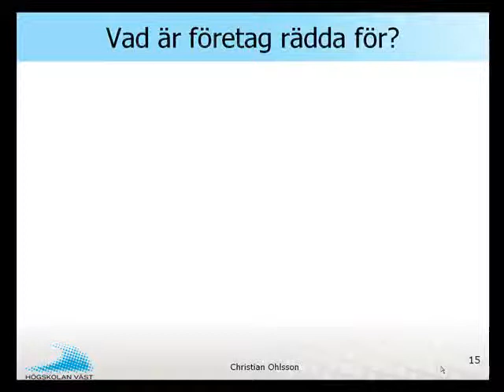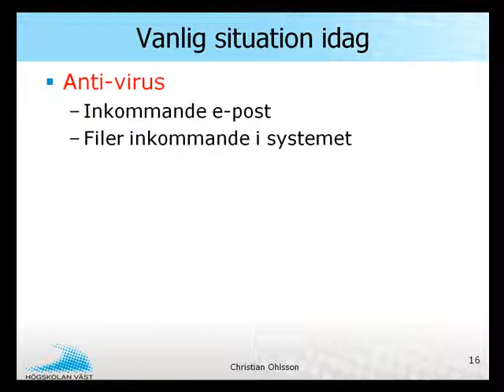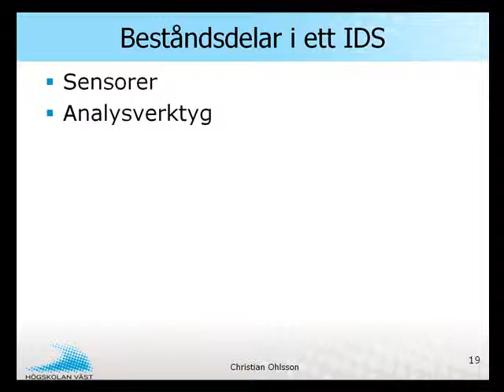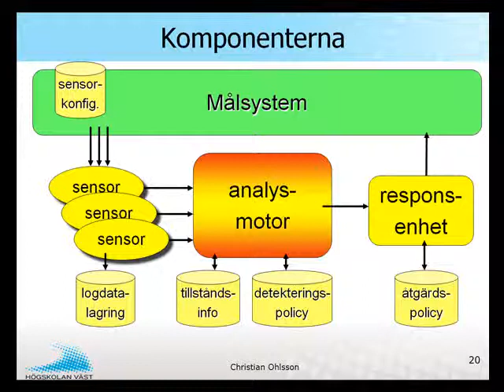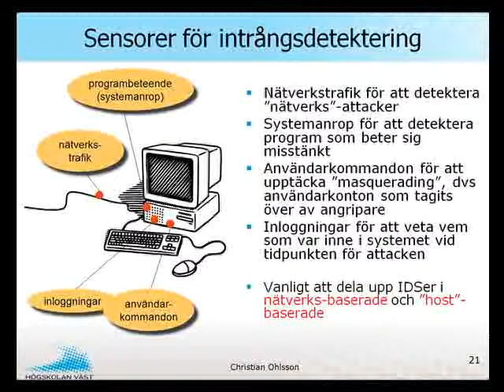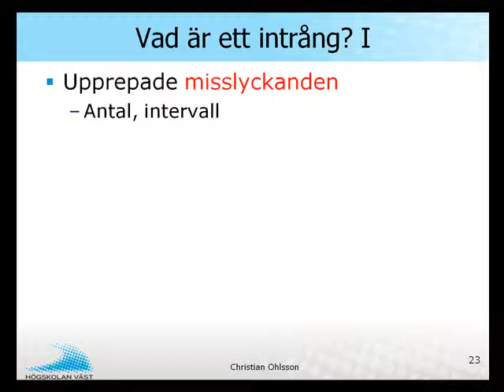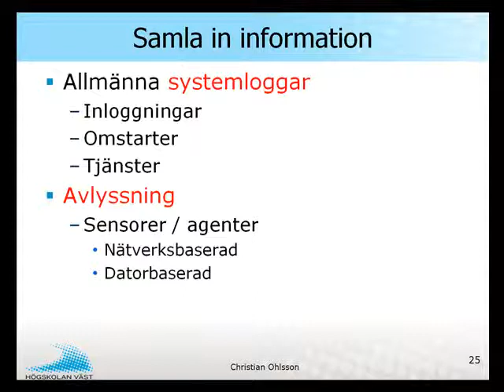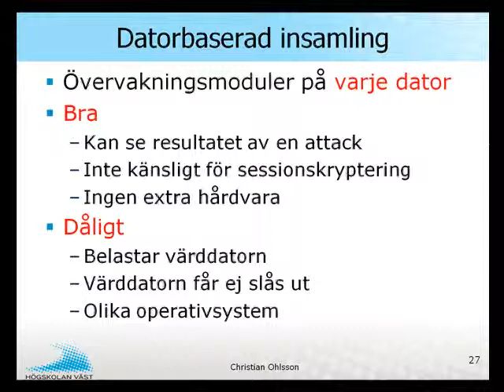IRA IT-säkerhet - 4 Brandväggar del3